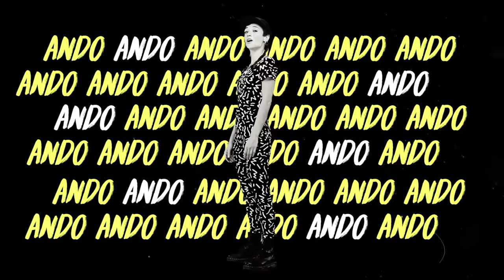Sol Pereyra - De aquí pa allá (Video Oficial)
Download & Stream “De aquí pa allá" en todas las plataformas digitales